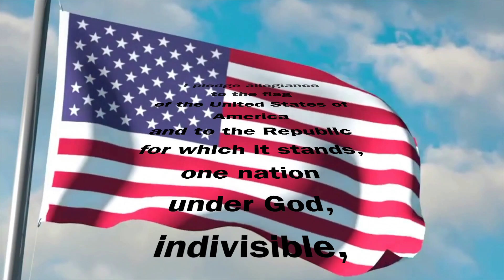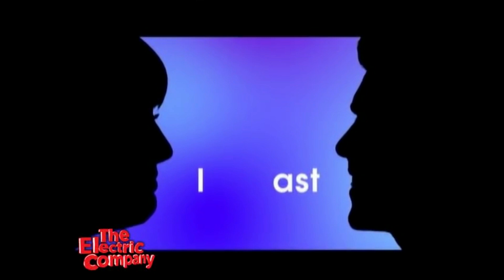Dragon Weekly News